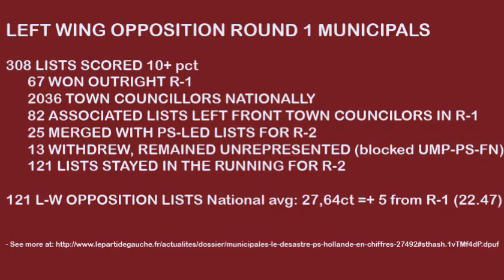J-L MELENCHON Pt 2 of 3 :: 7 APRIL 2014 BOURDIN DIRECT English subtitles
This 20 minute show is very animated ; to better present the issues at stake and the manner in which the situation has unfolded, it has been divided into 2 parts and selected news clips added to each part. Part 3, detailing  Mr Valls involvement with the CRIF and presented by a group to whose fame and fortunes he has handsomely contributed, will be ready sometime Sunday, or perhaps Monday.
 You will not have forgotten that a large protest march has been called for Saturday 12 April 2014. Mr Mélenchon has scheduled a follow-up interview which will be rushed to air, subtitled.
 In the meantime, the suit filed by National Front president, Marine Le Pen, against Mr Mélenchon for having called her a fascist, was dismissed. The Court held that accurate language was essential to public discourse. Mrs Le Pen offers a classic illustration of fascist methods, discourse and programme. Manuel Valls has found her proposals congenial and these were included in his general policy speech. More details in Part 3 of this series. Those who voted confidence in his government are thereby shamed, as they richly deserve.
 The socialist daily newspaper, Libération,which has diligently followed Hollande's line, is facing bankruptcy ; no penalty for calling him the Kiss of Death. It comes naturally to him and it would make him giggle if you did. The BK judge will give his opinion on a proposed 18 million rescue package.
Jean-Luc Mélenchon was cabinet minister responsible for Professional Education in Lionel Jospin's government (2000-02) as well as a member of the French Senate (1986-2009). He was a long-time executive member of the Socialist Party (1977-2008). He left the PS in 2008, remarking that Socialism is a conviction, not a career. He created the Left Party which is part of a wider electoral coalition, The Left Front. This umbrella organisation is similar to Syriza in Greece or Die Linke in Germany.
In May 2012, Jean-Luc Mélenchon ran for the French presidency. In the first round of the election, he secured 11.1% of the share of the votes nationally (over 4 million votes) in the teeth of total media blackout on his political programme, many malicious misrepresentations (generally chronicled on this channel) and the apparatus' determination to propell the "extreme right" (a euphemism for Fascism) into power for their particular advantage. Déjà vu all over again ?